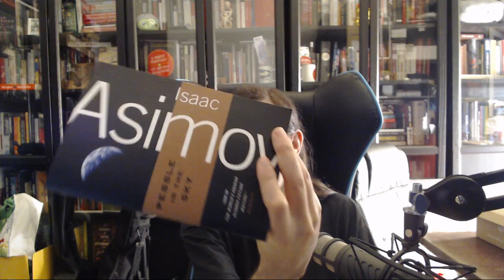ps does Book Reviews - Isaac Asimov "Pebble in the Sky"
Pebble in the Sky is a science fiction novel by American writer Isaac Asimov, published in 1950. This work is his first novel — parts of the Foundation series had appeared from 1942 onwards, in magazines, but Foundation was not published in book form until 1951. The original Foundation books are also a string of linked episodes, whereas this is a complete story involving a single group of characters.